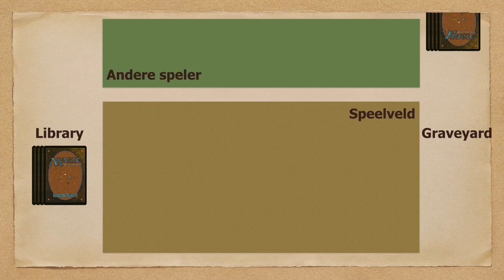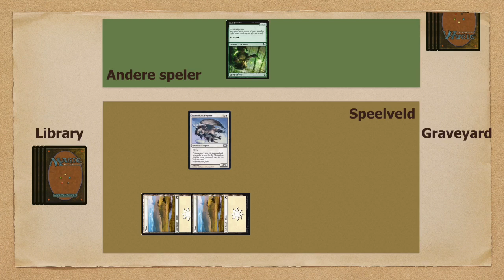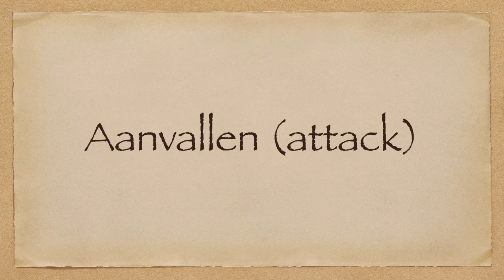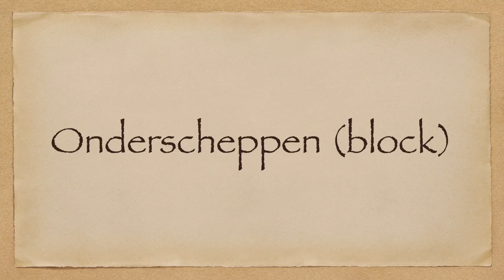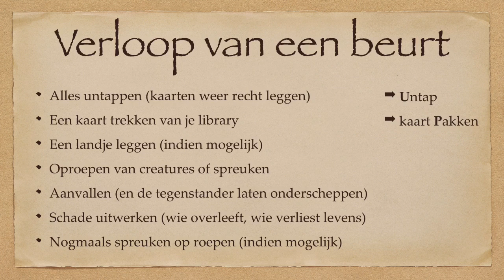Magic the Gathering Leren Spelen | Stap-voor-Stap Uitleg voor Beginners!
Duik in de opwindende wereld van 'Magic the Gathering' met Begrepen.be! In deze beginnersvriendelijke tutorial nemen we je mee door de fundamenten van het spel, van het opzetten van het speelveld tot het begrijpen van de verschillende kaarttypes. Leer wat elke kaart kan doen en ontdek de flow van een beurt. Na het bekijken van deze video ben je helemaal klaar om zelf te gaan spelen!

🃏 Wat Je Leert:
🎲 Spelopzet: Begrijp hoe je het spel klaarzet voor een spannend potje 'Magic.'
🧙 Kaarttypes: Ontdek de verschillende soorten kaarten en hun unieke eigenschappen.
🔄 Beurtverloop: Leer hoe een beurt zich ontvouwt en strategisch spelen.

🚀 Waarom Deze Tutorial Kijken?
Of je nu nieuw bent in de wereld van kaartspellen of je 'Magic' skills wilt bijschaven, deze tutorial biedt de perfecte introductie.